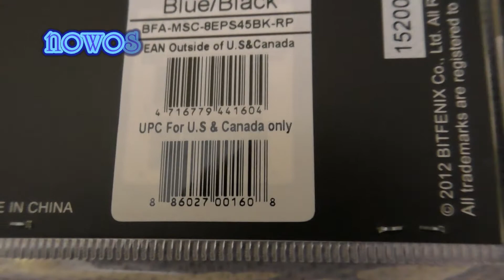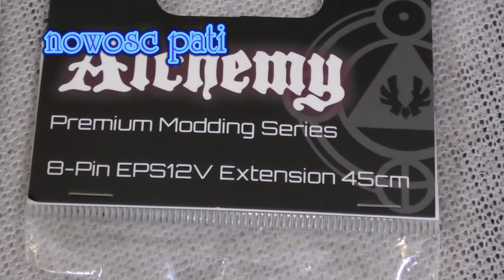Bitfenix Przedłużacz PRZEDŁUŻKA KABLA EPS 8 PIN 45cm niebieski unboxing cable mode tuning PC custom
Przedłużacz Bitfenix 8 Pin EPS 45cm niebieski
45-centymetrowy przedłużacz EPS 8 Pin w kolorze niebieskim umożliwia podłączenie zasilania procesora, gdy przewody zasilacza są zbyt krótkie lub gdy chcesz wzbogacić wnętrze obudowy o dodatkowe kolory. Kable BitFenix Alchemy to doskonała propozycja dla modderów, chcących w prosty sposób nadać swojemu komputerowi indywidualnego i wyjątkowego wyglądu.

Wysoka jakość wykonania
Kable BitFenix Alchemy są produkowane z wykorzystaniem najwyższych standardów, dzięki czemu masz pewność, że oprócz świetnego wyglądu zapewniają także stabilne i niezakłócone połączenie. Wtyki i gniazda przewodów są precyzyjnie wykonane.

Trwały i gęsty oplot
Kable BitFenix z serii Alchemy posiadają wysokiej jakości gęsty oplot, który nie tylko doskonale wygląda, ale także chroni przewody przed przetarciami. Występuje on w wielu wariantach kolorystycznych, dzięki czemu możesz wybrać przewód według własnego gustu.

Typ
Przedłużacz EPS12V 8-pin
Złącze 1
EPS12V 8-pin męskie
Złącze 2
EPS12V 8-pin żeńskie
Zastosowanie
Zasilający
Długość
0,45 m
Oplot
Tak
Kolor
Niebieski